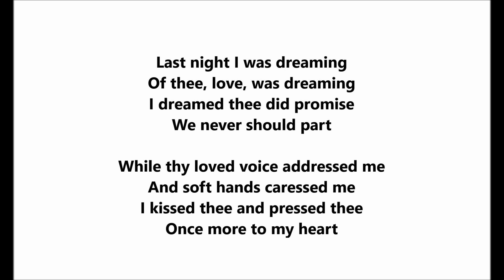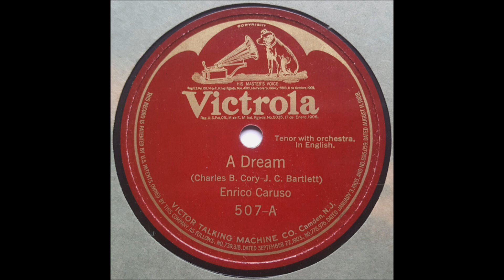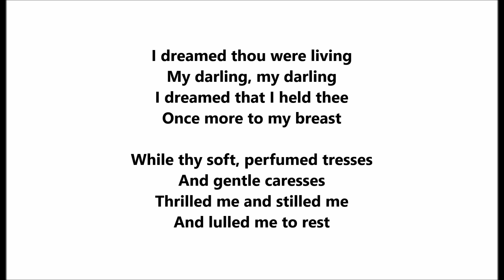"A Dream" Charles Harrison on Victor 17321 (1913) Charles Barney Cory & James Carroll Bartlett song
"A Dream"

Charles Harrison

You know Caruso's version, right?

Victor 17321

1913

Lyrics by Charles Barney Cory

Last night I was dreaming
Of thee, love, was dreaming
I dreamed thee did promise
We never should part

While thy loved voice addressed me
And soft hands caressed me
I kissed thee and pressed thee
Once more to my heart

I dreamed thou were living
My darling, my darling
I dreamed that I held thee
Once more to my breast

While thy soft, perfumed tresses
And gentle caresses
Thrilled me and stilled me
And lulled me to rest

Charles Harrison lived from September 11, 1878, to February 2, 1965.

This tenor was one of the busiest recording artists of the acoustic era.  Performances were issued on major labels, including Victor, Columbia, and Edison.  He was also prominent on minor labels, such as Domino, Regal, Melotone, and other "dime-store" labels.

A Jersey City native, Charles William Harrison studied voice under Leo Koeffler and was tenor at various churches, including the New York Fifth Avenue Brick Presbyterian Church until 1920.  He began his recording career on January 31, 1911, with the Columbia Phonograph Company.  He sang "Cujus Animam," using the original Latin text from Rossini's Stabat Mater (A5275), and it was issued in May 1911.

The Rossini number also served as his first Edison selection, which was issued exactly one year later.

In the March 1952 issue of Hobbies, Jim Walsh quotes a letter in which Harrison recalls his recording debut: "The lead tenor of our quartet knew the manager of the Columbia laboratory, so we made some 'test' recordings.  During the session he spoke about a test of his own solo voice, and I for once put on a bold front and said I would also like to make a test...the manager did not know me, but he said they were looking for a tenor who could sing a high D flat.  The other fellow said that I could do it and that they need look no further...I was booked for a test of the 'Cujas [sic] Animam' from Rossini's 'Stabat Mater,' sung in English, with piano, as I did not know Latin!  The test came out well enough for them to book me with orchestra for the same selection in Latin.  I had a friend...whose brother was a priest, so he gave me the phonetic pronunciation, and I went to it.  When this came through the processing I was handed a contract for six months.

"Right away, as my records began to come out, Victor and Edison got on my trail, but I was tied up, so could do nothing.  Nearing the end of the six months, I demanded a raise in the fee or a new contract, but found that I had unwittingly signed for an additional year at the same rates.  I at once refused to continue, as I apparently had been duped, so went to both Victor and Edison on a non-exclusive basis, designed to keep me at least with 'the big three.'...

"In 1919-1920, I was recording for 18 laboratories, working every day in New York, Philadelphia, Chicago, Boston, Montreal, etc."

Some of his early Columbia discs identify him as Charles W. Harrison, but the simple name Charles Harrison soon became standard.  Over a dozen pseudonyms were used for him on small labels.  Most common are Hugh Donovan and Billy Burton.  Others include Charles Hilton and Norman Terrell.

He made Edison records in 1912 and was even in an early experimental sound film made by Edison.  He worked regularly for the company until 1916, cutting mostly "serious" music, then returned in the 1920s.  Amberol 1003 featuring "Cujus Animam" was issued in May 1912, followed in June by a wax Amberol featuring an aria translated to English from Ambroise Thomas' Mignon, "Never the Maiden Dreamed" (1033).  Later he recorded some waltz songs, including Albert Gumble's "When I Waltz With You" (Blue Amberol 1556), issued in December 1912.

In 1925 he married Beulah Gaylord Young.  Born on March 13, 1873, this soprano started making Columbia records around the time the tenor began working for the company though she was far less prolific.  One of her performances, "Run Home and Tell Your Mother" (A1042), cut on July 7, 1911, was issued under the pseudonym Molly Ames.  The 1916 Pathé record of "Georgia Moon" (30427) features "Chas. Harrison and Beulah Gaylord" (no "Young").

By the early 1930s Charles with his wife taught singing classes.  Page 148 of the January 25, 1932 issue of Musical America includes an advertisement for "The Harrison Summer Course of Vocal Study at Harrison (Long Lake) Maine," and a photograph shows "Some Members of Class of 1931."  Walsh reports in the March 1952 issue of Hobbies that in December 1947 Harrison began teaching voice for the Newark Conservatory of Music.  For the last two decades of his life he lived at 49 Fairview Avenue, New Providence.

In May 1954 he recorded a ten-inch LP, Charles Harrison Sings Again, issued on the Canadian Gavotte label.

He died on February 2, 1965.